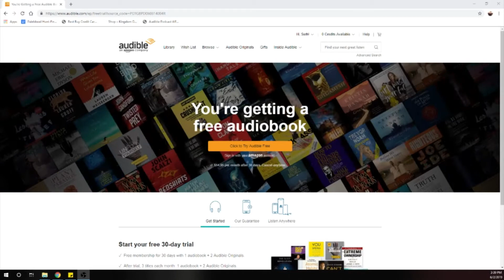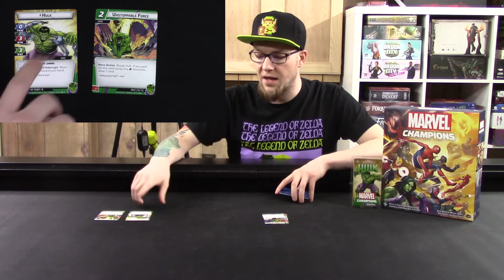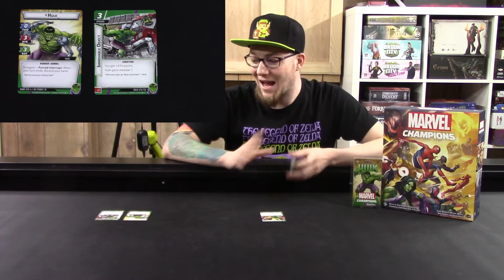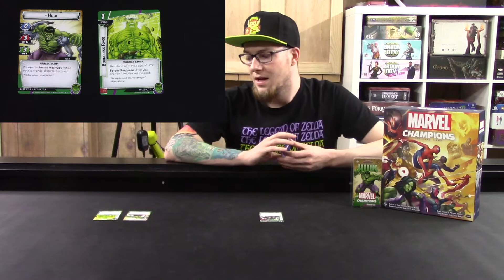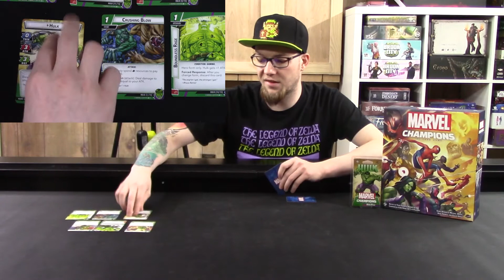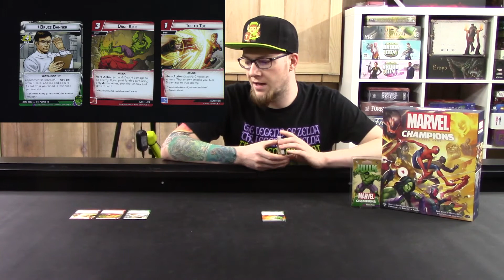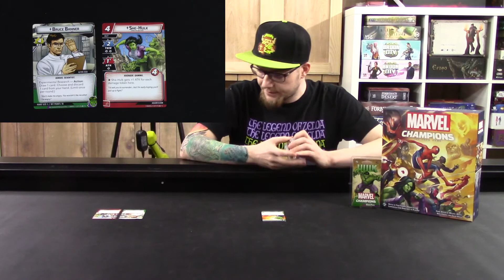No Runthrough Review: Marvel Champions {Hulk}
The Hulk smashes into the area causing massive devastation. Being the strongest hero, how does he stand with the rest?